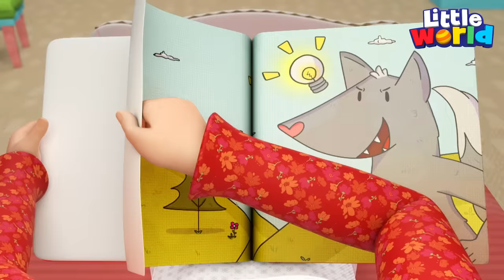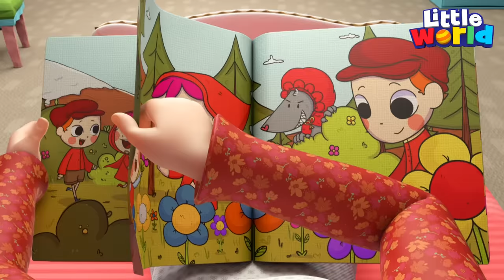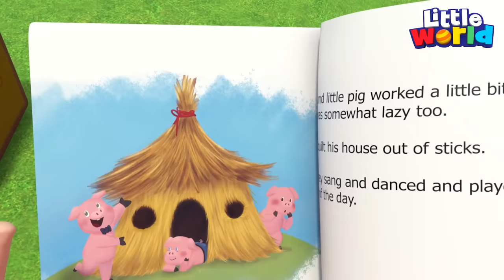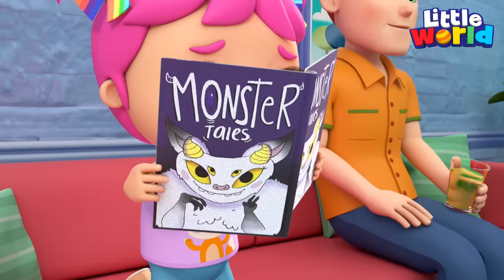Joãozinho, Chapeuzinho Não Fala com Estranhos! 🧺 | O Mundo de Nina e Nico - Little World Português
Joãozinho vai ouvir a historinha da Chapeuzinho Vermelho e aprender que não se deve falar com estranhos! O Lobo Mau tenta conversar com o bebê, mas ele sabe que é perigoso conversar com estranhos! Veja também: Joãozinho e os 3 Porquinhos e Joãozinho Não Abre a Porta para Estranhos!

00:00 Joãozinho, Chapeuzinho Não Fala com Estranhos!
03:40 Joãozinho e os 3 Porquinhos
07:13 Joãozinho Não Abre a Porta para Estranhos
10:53 Joãozinho Aprende a Dividir
15:08 As Palavrinhas Mágicas

Escute bem Chapeuzinho Vermelho
Preste atenção em nosso conselho
Pra casa da vovó sigam esse caminho
E tomem cuidado quando estão sozinhos.

Chapeuzinho Vermelho vamos lá
No meio do bosque irá passar
Tome cuidado com quem encontrar
E com estranhos não vá conversar

Chapeuzinho Vermelho fez direitinho

Não falou com ninguém pelo caminho
Tomou cuidado com quem encontrou
E com estranhos não conversou